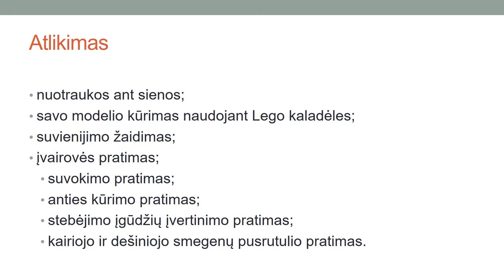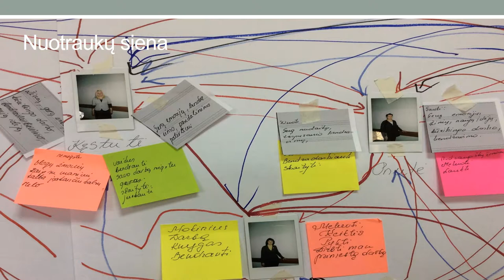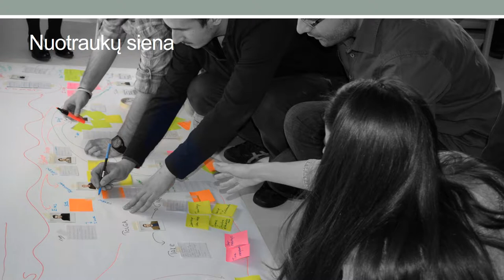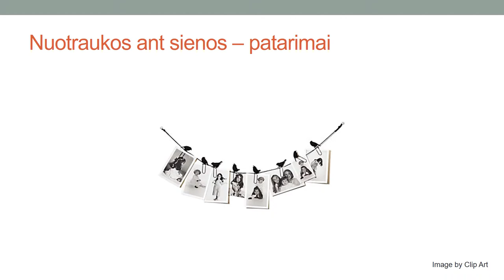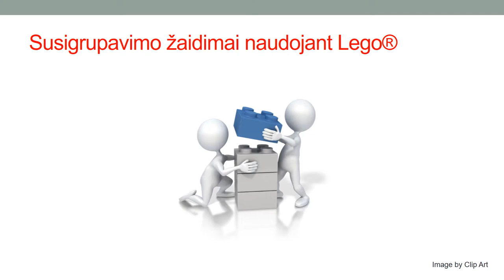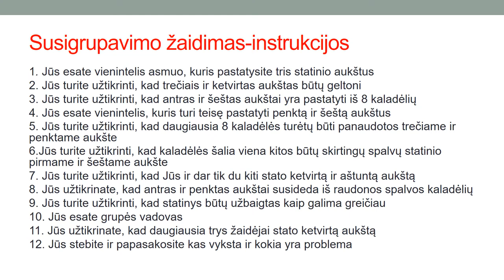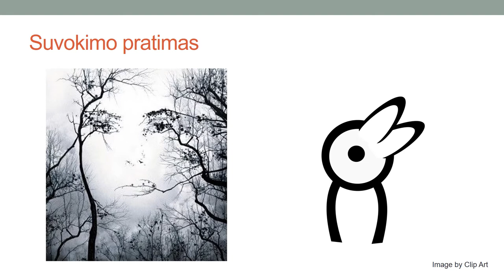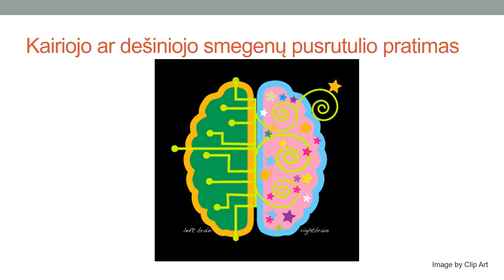04 Paskaita: Komandos formavimas Xlibrio metodu